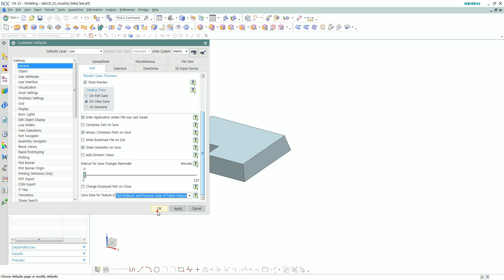[NX 10] Show Previous State